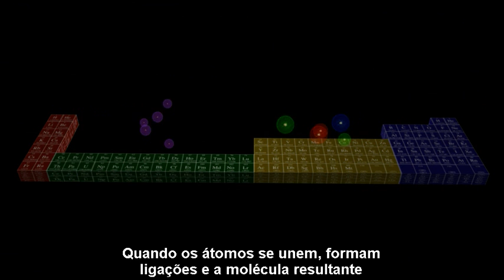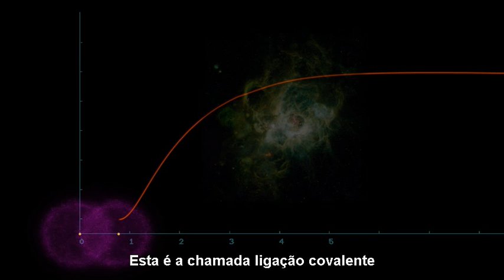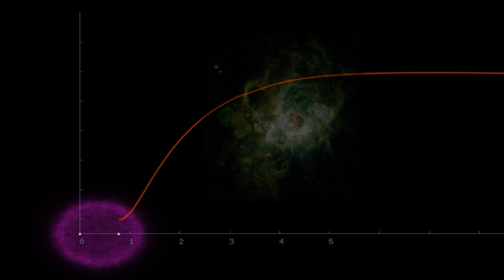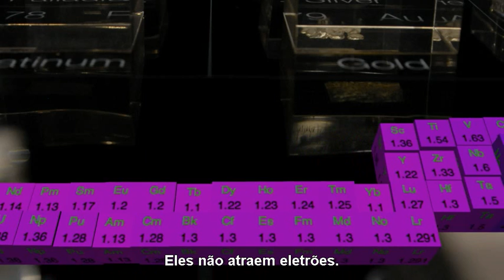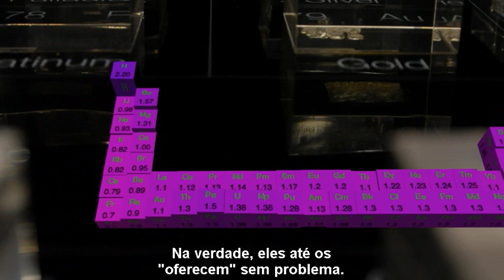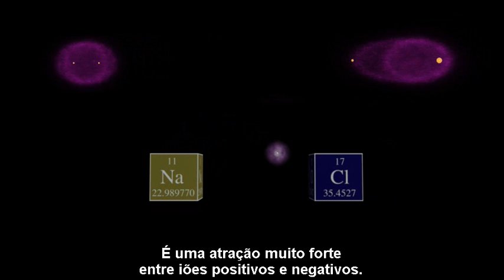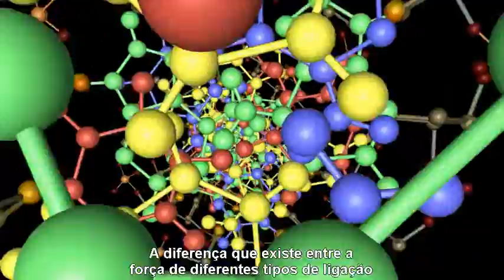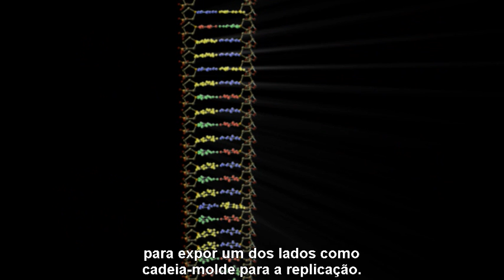As Ligações Químicas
Neste vídeo são explicadas três tipos de ligações químicas (combinações entre átomos): a ligação covalente, a ligação iónica e a ponte de hidrogénio. Aborda-se também o conceito de comprimento de ligação. Recorre-se a uma linguagem e exemplos simples.